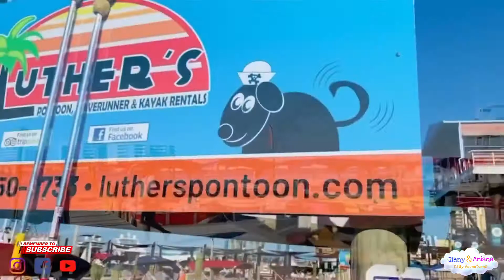Crab Island Destin Fl 🦀🏝🚤 | Pontoon Boat | Roadtrip | Daily Adventures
Crab Island in Destin Fl. 🦀🏝☀️🚤

"The Best Things In Life Are Not Things, They Are Moments" 💭

Destin, Florida
DestinFlorida.com
Crab Island
Luther's Pontoon, Waverunner, & Kayak Rentals